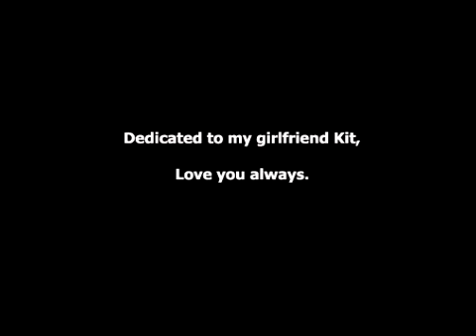Kit and I - Udon Thani visit, Thailand December 2009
My first visit to Udon Thani, Thailand, in December 2009.

Dedicated to the girl I love, Kitiya. :)

Kings of Convenience - Cayman Islands